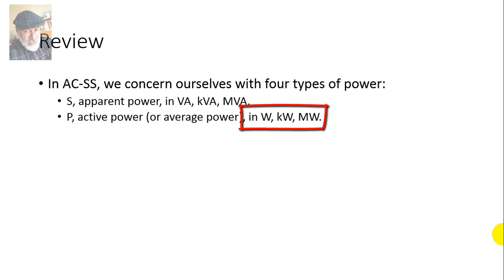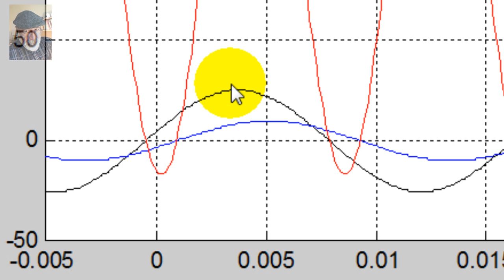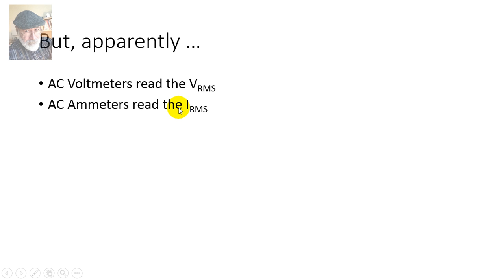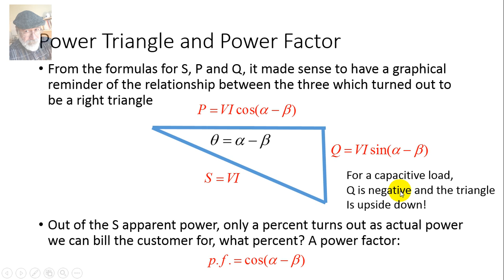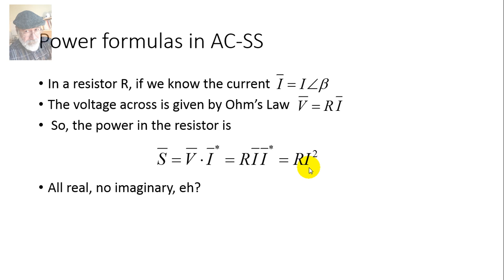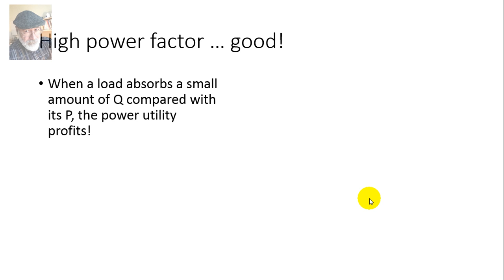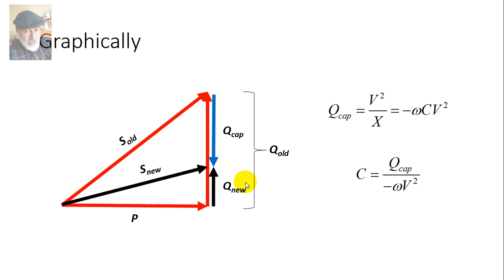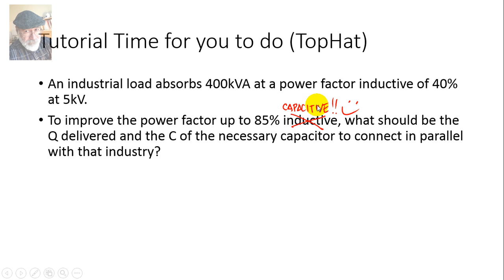Power Factor Correction in Electric Power Systems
This is not a lecture, but rather a quick summary of the lecture on power factor correction for my students who have a midterm in a few days, as a way to review concepts. It has a couple of numerical examples, one of them for the viewer to work out on his/her own. It reviews the different types of power of interest in the analysis of ACSS power systems, and on the important concept of power factor. The frequency in the last numerical example, 60 Hz/377 rad/s, is the frequency of the power utility of your own country. I am in Canada and our system operates at 60 Hz, so omega = 2 x pi x 60 approximately 377 rad/s.